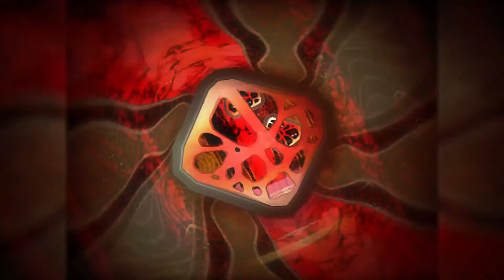Lets Play Shin Megami Tensei 3 Nocturne HD Remaster Part 68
This episode we start the third kalpa. Where Raidou waits for us.